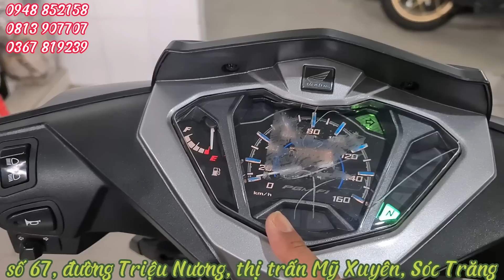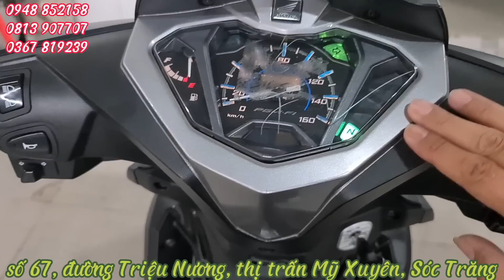Báo giá Honda SUPRA X 125 2022 mới nhất 03/10/22 | cận cảnh Supra X 125 màu ĐEN mờ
ĐC số 67,đường Triệu Nương, thị trấn Mỹ Xuyên, Sóc Trăng.